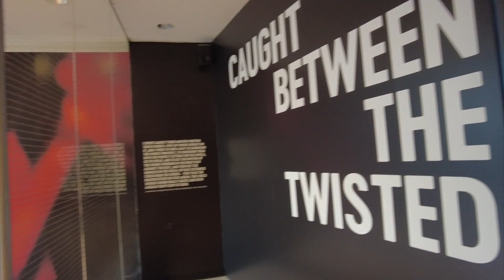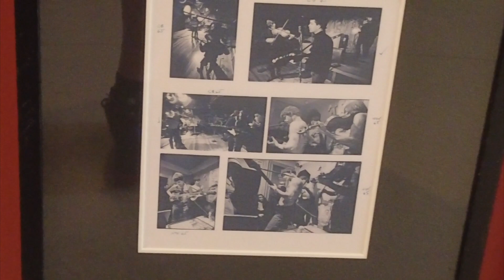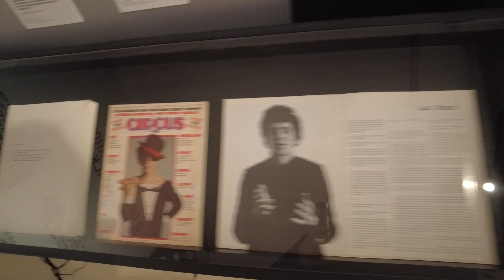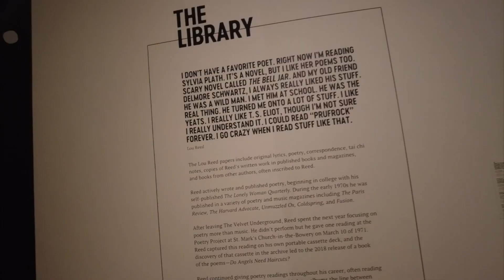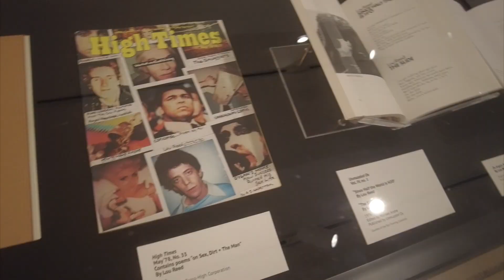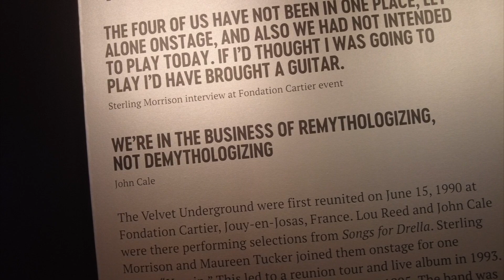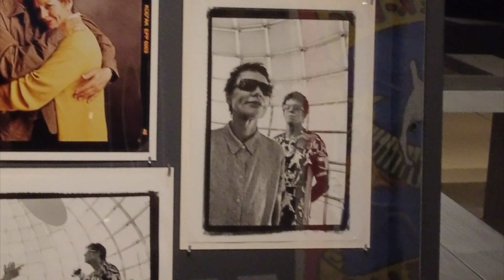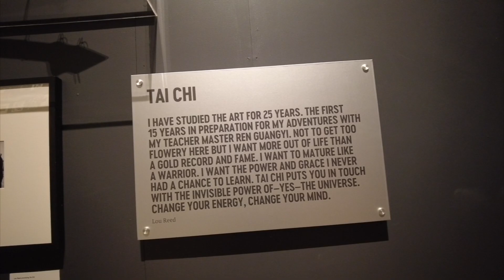The history of LOU REED?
Today I visit The Library of Performing Arts in Lincoln Center. They have a show about LOU REED: Caught Between the Twisted Stars. It is going on through March.  The space is exceptional and I walk through and discuss it. They have listening booths, album covers, photos, and documents of his life. The exhibit goes from June 9th -- March 4th, 2023.

Which work is your favorite?

ARTIST: LOU REED

GALLERY: NY Library for the Performing Arts